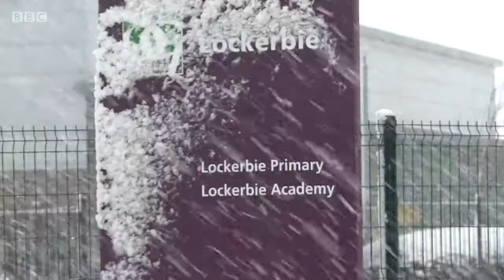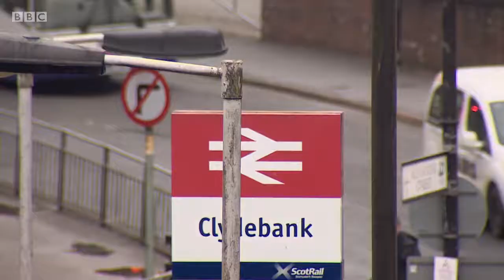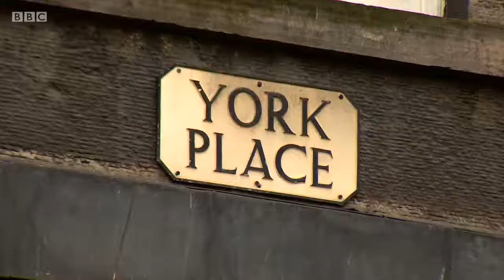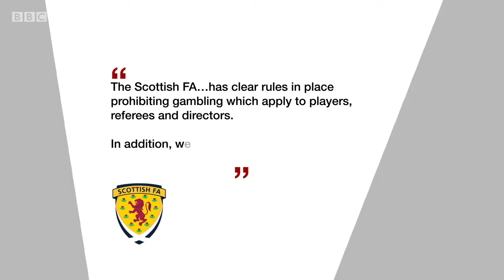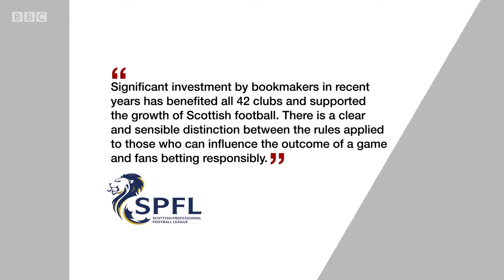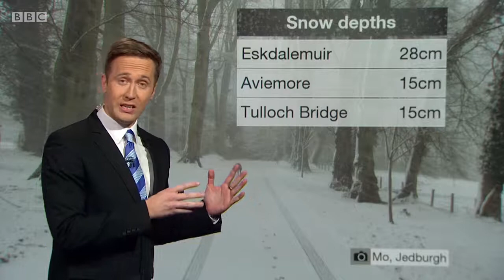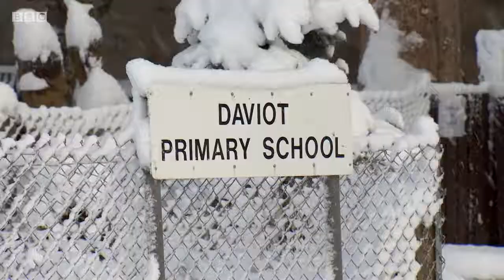Reporting Scotland, Evening News, 16012018